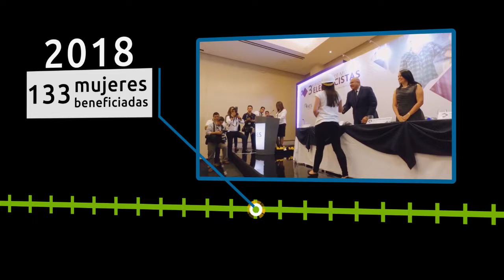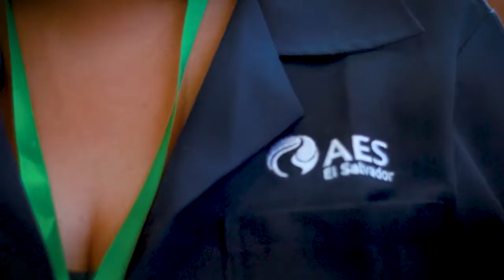[MUJERES SALVADOREÑAS] AES graduó a 129 mujeres electricistas